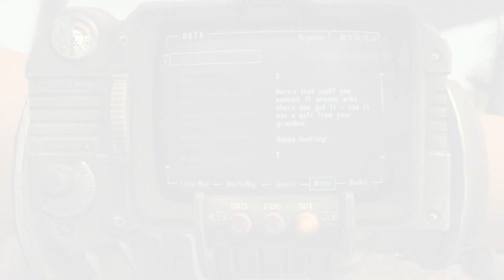Roach King & secret hollowed out rock in Megaton FALLOUT 3 ep227 PC / FALLOUT 4 Museum of Witchcraft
Charity and Fawkes find a hollowed-out rock south of Megaton that contains a stealth boy, sniper rifle, stimpaks, .308 rounds and "As Requested" message with a connection to Fallout 4, then they head north from Minefield, avenge some wastelanders killed by raiders, fight a deathclaw, find a mini nuke, confront the Roach King and claim his throne, in these highlights from my February 6, 2022, Twitch stream.

This is my first playthrough of Fallout 3. I'm playing the Steam version of the game (before the recent update) on a Windows 10 laptop with a new Xbox controller for PC.

JunkWitch.com
Crafting channel YouTube.com/@JLHjewelry
Instagram.com/junkwitchshop/
JLHilton.com
Fallout fanfic: Archiveofourown.org/users/Jewelsmith

I am a Gen-X published writer of fiction, non-fiction & fanfiction, crafter & jewelry maker, wife & mom, who started gaming in the 1970s with old school D&D, Apple ][ & Atari. This channel is intended for adults as it features games and commentary rated "M" for "mature."